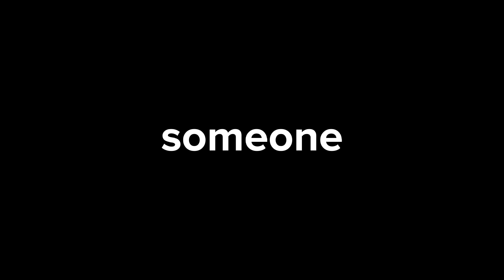"I'm in love with someone whose in love with someone and that someone will never be me".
Songs used
Home by cave town